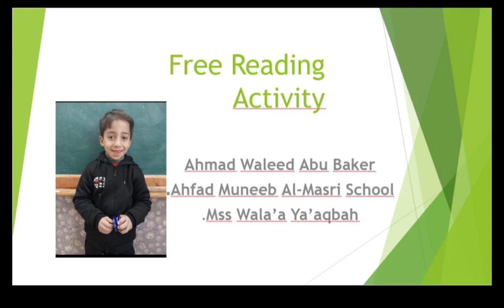Free Reading. Ahmad Waleed Abu Baker.